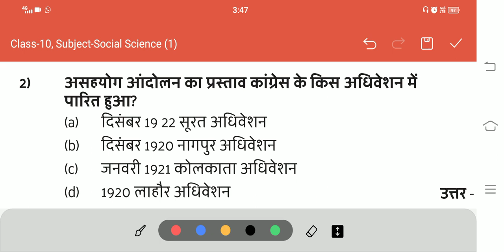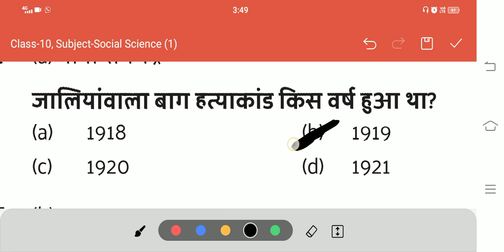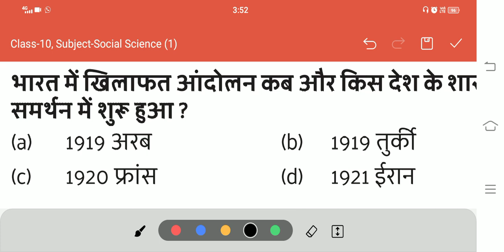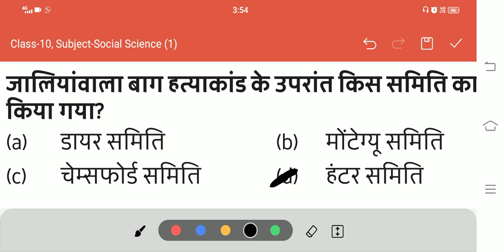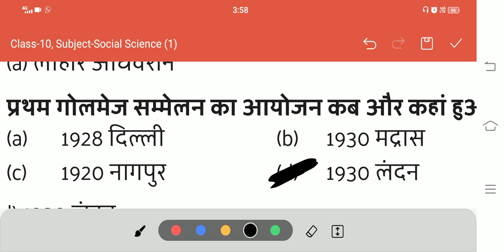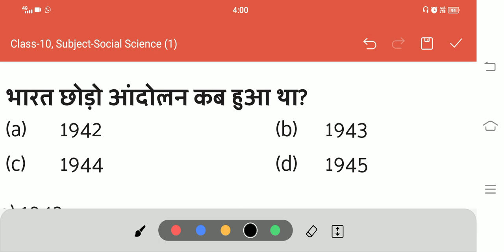class 10 social science JAC board history chapter 2 MCQ question answer